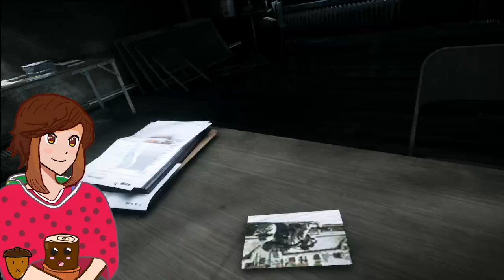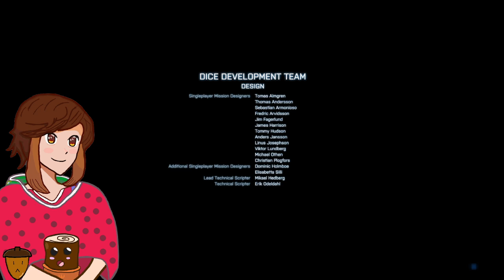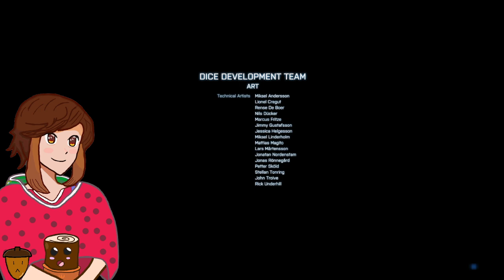Stump Vtuber's Blind Playthrough of Battlefield 3 - [Part 7 Ending] : Feels Rushed This End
Hello and Welcome Back to Random Games Random Day's and In Today's Episode We Play Through Battlefield 3 for First Time Experiencing Clunky Combat, Glitches and More Along The Way Hahaha
(Me Playing This :  aaaaaaaaaaaaaahhhhhhhhhhhh )

(Tenko aka TenkoBerry Uses Any Pronouns)

(Tenko's Review : Story is Interesting but Fighting is Quite Clunky even for it's Time BF4 was a Step in The Right Direction When it Gave Us Health and Not Being Super Paper Man Soldier

Info: Enjoy total freedom to fight the way you want. Explore 29 massive multiplayer maps and use loads of vehicles, weapons, and gadgets to help you turn up the heat. Every second of battle gets you closer to unlocking tons of extras and moving up in the Ranks. So get in the action.

RELEASE DATE:
28 Oct, 2011
DEVELOPER:
DICE
PUBLISHER:
Electronic Arts